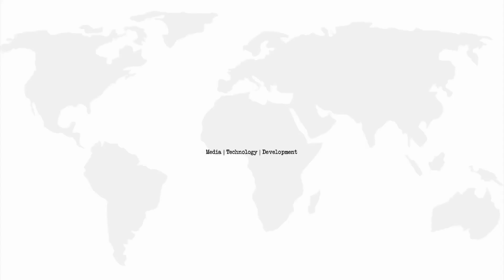របាំប្រពៃណីខ្មែរ បង្ហាញពីការរស់នៅរបស់ប្រជាកសិករ ក្នុងការប្រើប្រាស់ត្បាល់ក្បឿង បុកស្រូវយកអង្គរ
សៀមរាប៖ «របាំត្បាល់ក្តឿង» របាំប្រពៃណីខ្មែរ បង្ហាញពីការរស់នៅរបស់ប្រជាកសិករ ក្នុងការប្រើប្រាស់ត្បាល់ក្បឿង បុកស្រូវយកអង្គរ។ របាំនេះ ត្រូវបានក្រុមសិល្បករ នៃក្រសួងវប្បធម៌ និងវិចិត្រសិល្បៈ សម្ដែងក្នុងព្រឹត្តិការណ៍ «រំឭកគុណអង្គរ» នារាត្រីថ្ងៃទី១៥ធ្នូ នៅបរិវេណព្រះលានជល់ដំរី នៃអតីតរាជធានីអង្គរធំ។

ផលិតដោយសារព័ត៌មានឌីជីថលថ្មីៗ
វីដេអូ៖ ស៊ុល រ៉វី
ទំនាក់ទំនងផ្សព្វផ្សាយពាណិជ្ជកម្មជាមួយសារព័ត៌មានឌីជីថលថ្មីៗតាមរយៈ 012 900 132/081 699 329 ឬតេឡេក្រាម